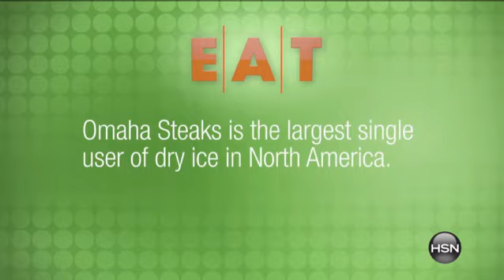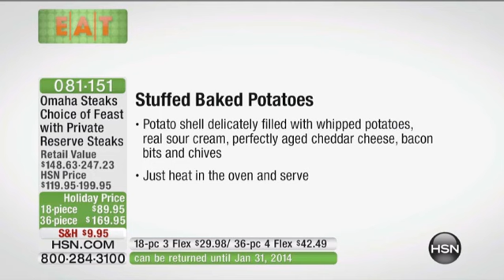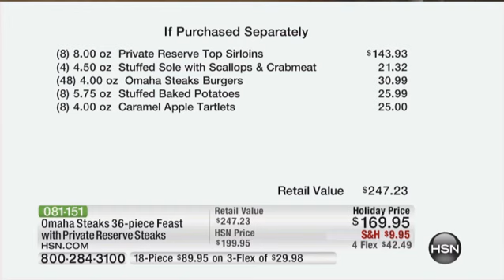Omaha Steaks 36piece Feast with Private Reserve Steaks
Omaha Steaks Gourmet Grilling Combo
In the mood for a tender sirloin? Perhaps a thick, juicy burger? Or maybe you're craving some savory seafood this time. You don't have to choose because this...